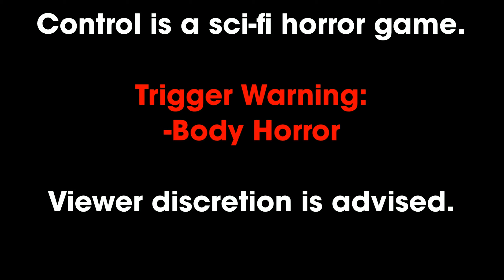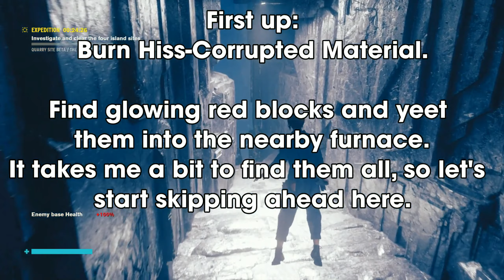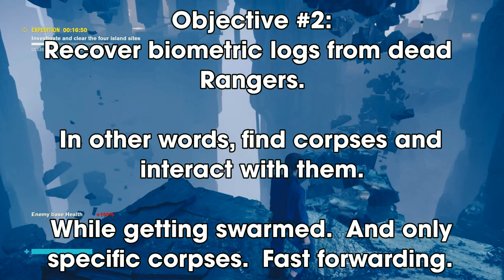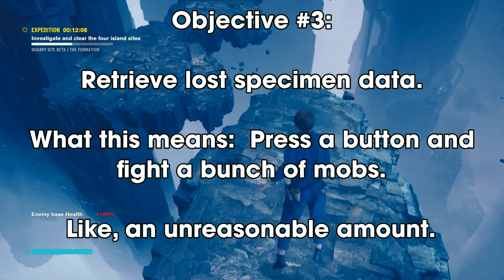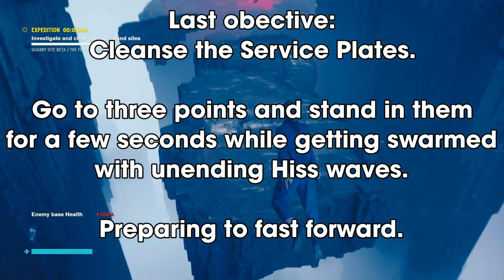Let's Play Control with LadyMage - Part 59 - The Jukebox!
I don't know what I really expected, but it wasn't this.  The Jukebox is probably a delight for the people that love the combat in this game, but I want more story, and this ain't it.  1 star Yelp review, would not vacation here again.